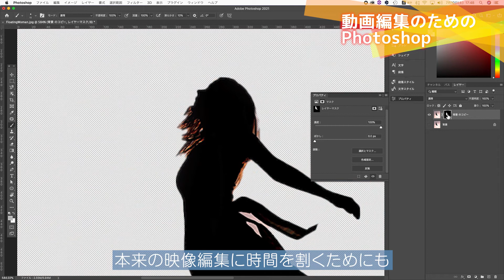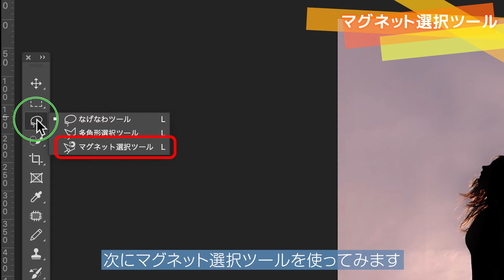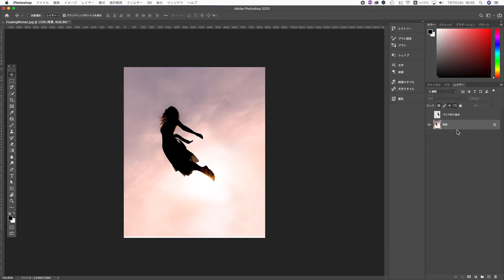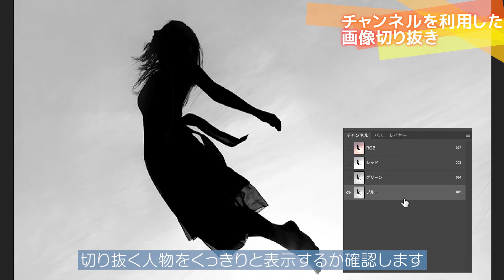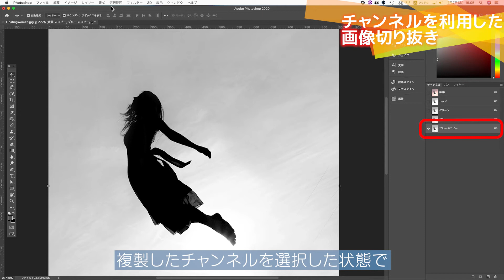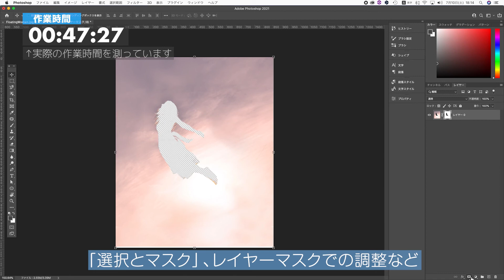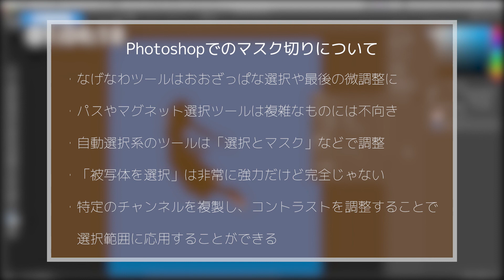【動画編集向け】Photoshopのマスクの切り方いろいろ【チャンネルの応用】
私の講義を受けている人向けの教材動画です。

00:00 動画編集のためのPhotoshopとは
00:38 なげなわツール
01:13 マグネット選択ツール
01:39 オブジェクト選択ツール
02:07 クイック選択ツール
02:29 ペンツール
02:49 「被写体を選択」
03:18 チャンネルを応用した切り抜き
05:31 実際の作業時間
05:55 まとめ

動画編集をしていると写真の切り抜きなど、静止画の調整が必要になることがあります。
この動画ではPhotoshopでの人物の切り抜きを
いろいろなツールを紹介しつつ素早く・キレイにこなす方法を解説します。

結論としてはチャンネルを利用したマスク作成が最も素早く・キレイにこなせると思いますが、なげなわツールやパスなども素材によっては必要になるのでそれぞれのツールも練習が必要になると思います。

人物の素材はAdobeのチュートリアルより

音楽はArtlistより
AsAlways by Skygaze
InnerPeace by NadavRemez